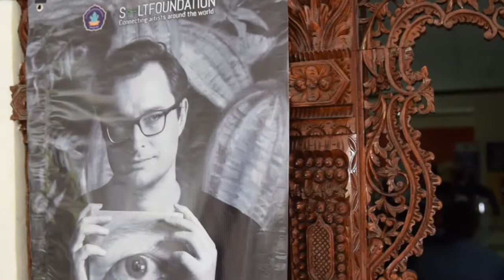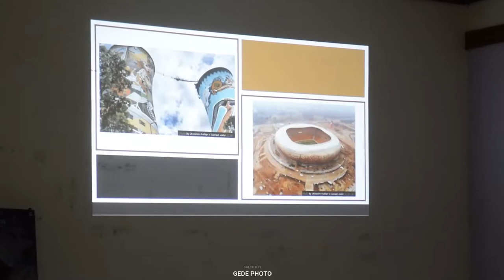Painting Workshop And Conceptual Thinking with Mr. Jaco Van Schalkwyk | Tahun 2019